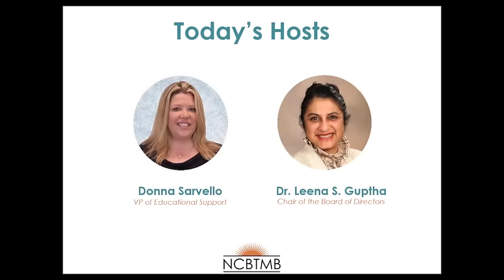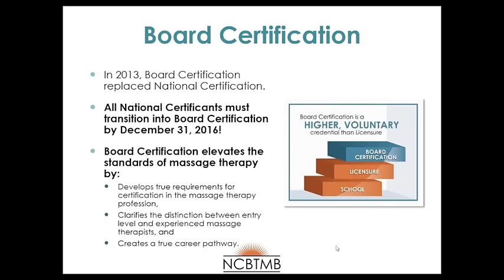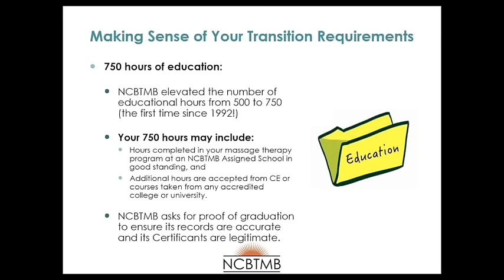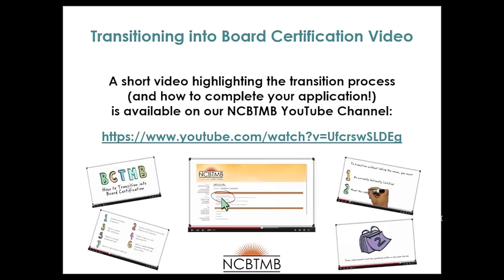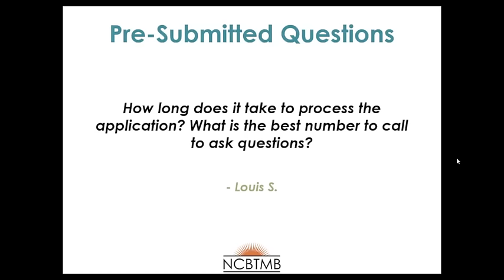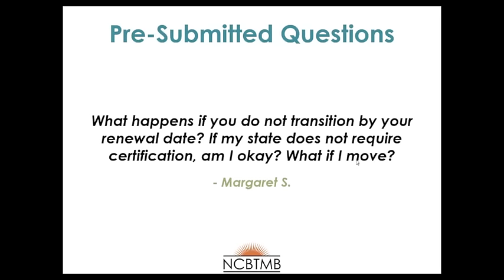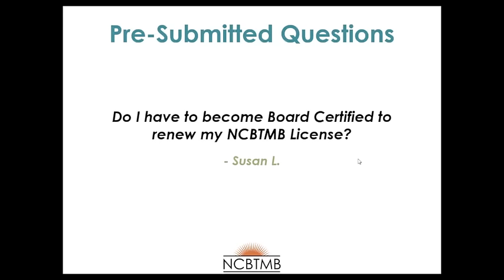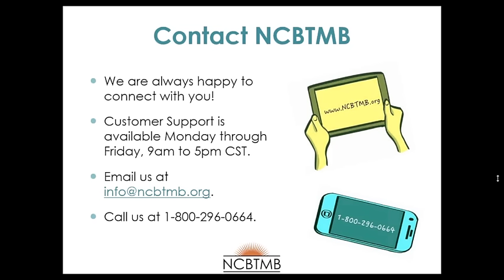National Certificants Discovering Your Pathway to Board Certification Webinar Recording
Thanks to all who joined us for yet another successful webinar series! During this particular webinar, Dr. Leena Guptha, Board Chair and Donna Sarvello, VP of Educational Support, shared insights and advice on how to successfully discover (and achieve!) your pathway from National Certification to Board Certification. This is an ideal opportunity to learn all the facts about the transitioning process—a simplified pathway for our current National Certificants like you.

Together, Dr. Leena and Donna highlighted key transition requirements, application instructions, and next steps to completing your transition process. Most importantly, both Dr. Leena and Donna answered LIVE questions.

Specific topics covered included:

    Why Board Certification was created,
    Requirements to transition into Board Certification,
    Steps to completing your simplified application,
    Cost to transition into Board Certification,
    Benefits of becoming Board Certified,
    What to do after you’ve become Board Certified, and
    Live Q&A!

Don’t forget! National Certification will officially expire as of December 31st, 2016. We’re here to help you transition ahead of time, making this a smooth and simple process for you, our organization, and the profession at large. call us at 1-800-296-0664 or email us at for more information.

We hope to see you at our next webinar!